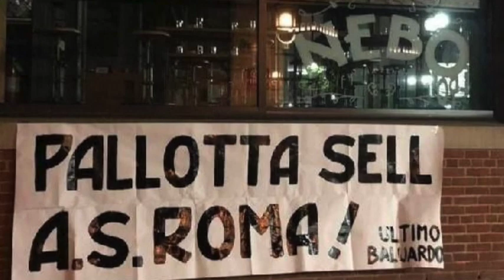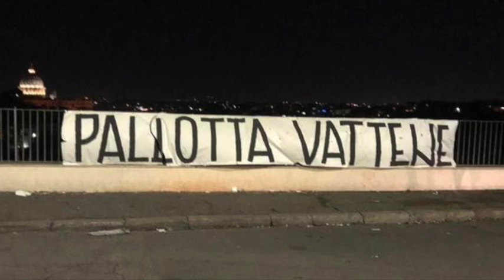Antonio Giampaoli: Pallotta James go home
La canzone di Antonio Giampaoli dedicata a James Pallotta in onda dal 6 agosto 2020 su Te la do io Tokyo, la trasmissione ideata e condotta da Mario Corsi in onda tutti i giorni dalle 10 alle 14 sui 101.500 di Centro Suono Sport